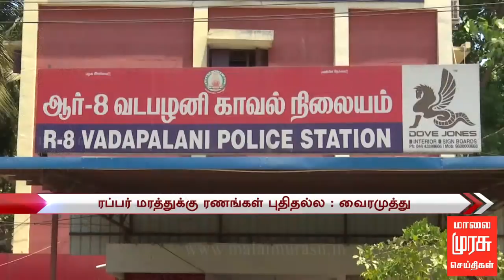1 மணி செய்திகள் | 1 PM NEWS - 13/05/2018